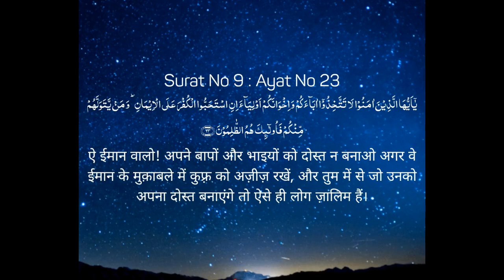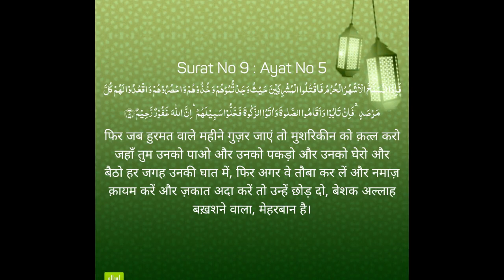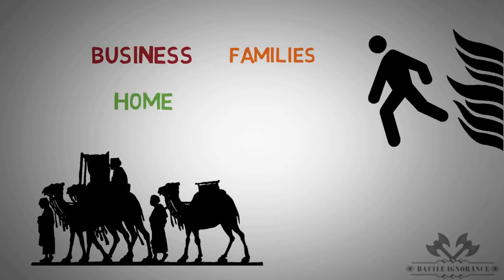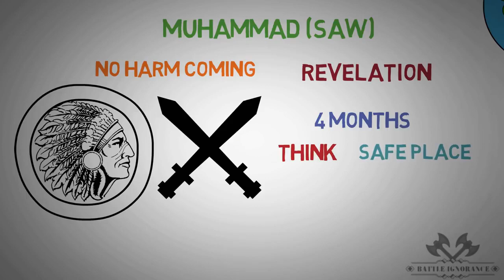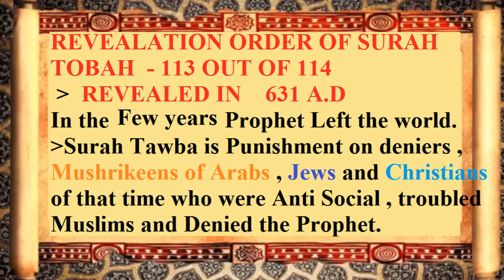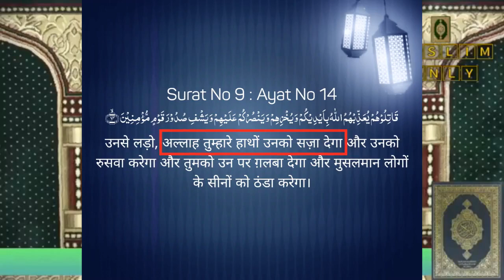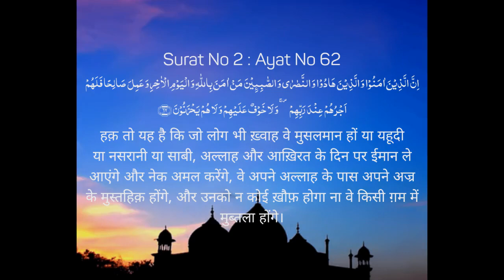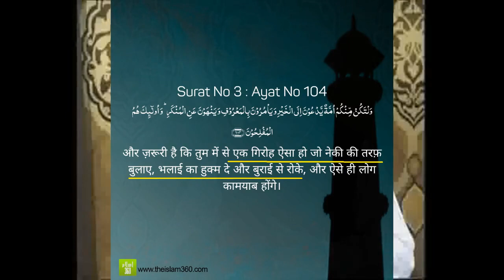Ghair Muslim/se Dosti karna Kesa?Who is Kafir? Kya Kehta hai Islam?@NewsNationTV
Video explains the topic of Befriending Non Muslims . It explains three major Issues
1) Relations with Non Mulims relatives.
2) Context of Surah tauba .
3) Context of Fighting in the name of Religion.